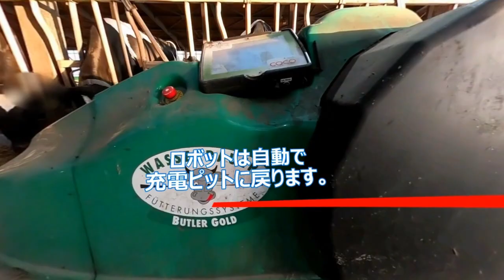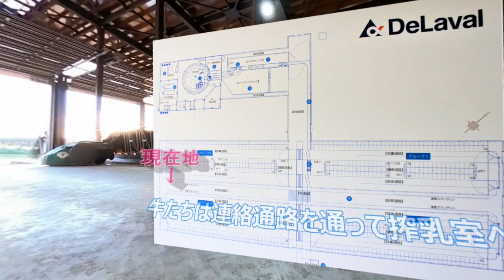【農場訪問編】有限会社 希望農場（オートマチックミルキングロータリー）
酪農の作業を省力化した搾乳ロボットと餌寄せロボットを見学します。
北海道の東部に位置する中標津町にある希望農場は、アジアで初めて自動搾乳ロータリー「AMR（オートマチックミルキングロータリー）」を導入するなど、農業経営におけるIT活用を積極的に進めています。
現在の搾乳牛頭数は約290頭。ＡＭＲを導入した結果、４人で１日８時間要していた搾乳作業が、２人で済むようになったとのこと。

飼養衛生管理が徹底されている搾乳牛舎内は、一般の方はなかなか入ることができませんが、作業の様子や牧場の雰囲気を体験してみましょう。

臨場感溢れる360°動画をご覧になりたい方は をクリック！

撮影年月日：令和２年９月30日
撮影場所：有限会社　希望農場（中標津町）